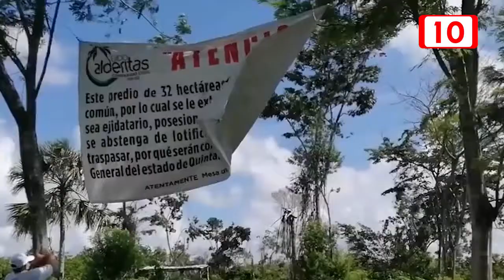Vivales estafan a familias humildes